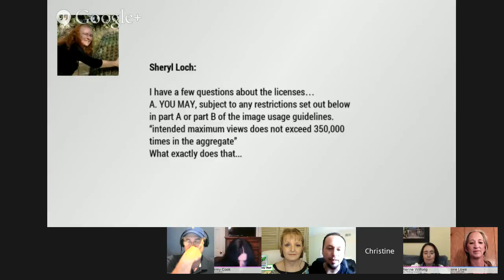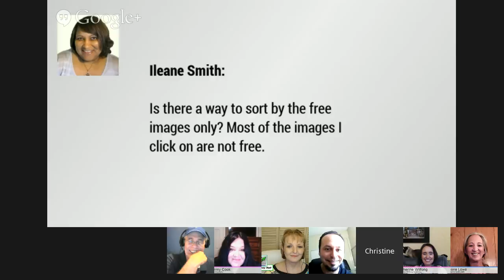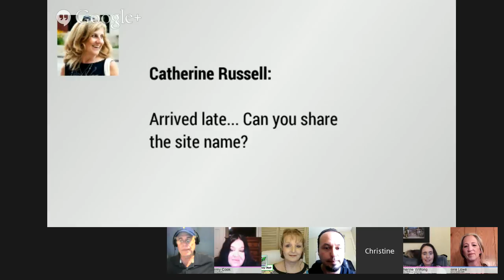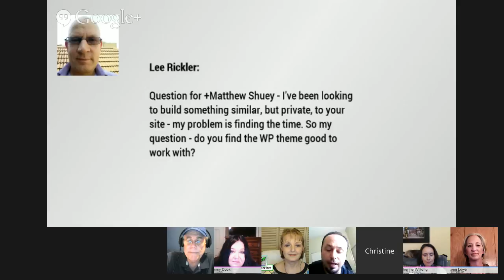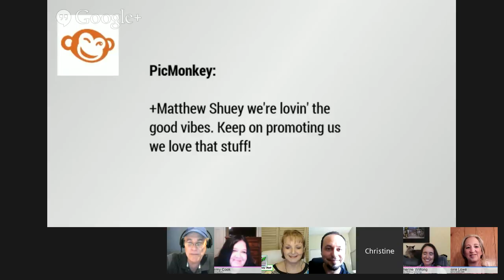The Best Places to Find Totally Free, High-Res Images for your Website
It's a problem...

You need that perfect picture to go with a quick Social Media post that has the potential to viral.

You scan your hard drive and you can't find that photo that will make the post.

Or, you're not a great photographer and you're looking for that picture that tells your story and you can use legally.

Your solution is at hand. Join +Christine DeGraff +Tammy Cook +Meloney Hall +Catherine Wilfong +Matthew Shuey +Arizona Lowe and +Tom Coleman as we discuss...

The Best Places to Find Totally Free, High-Res Images for your Website that you can use commercially.